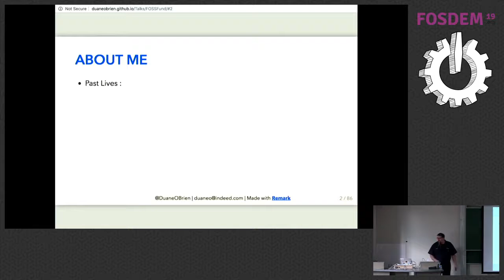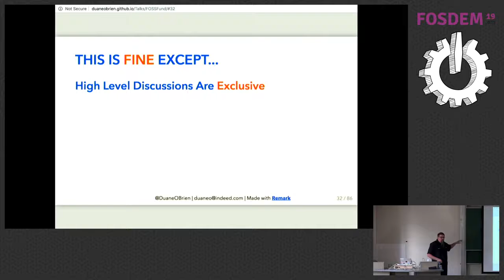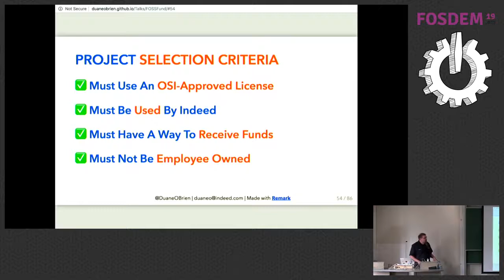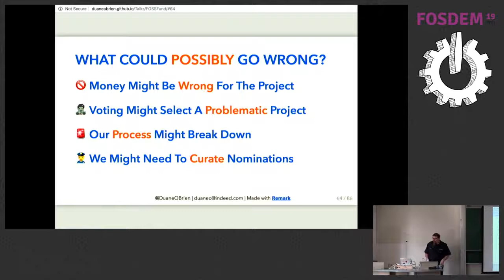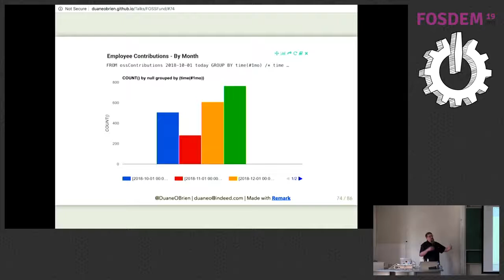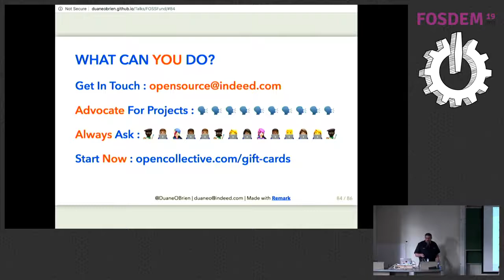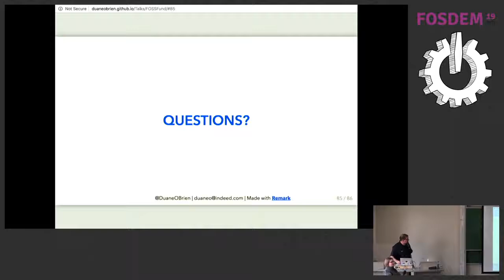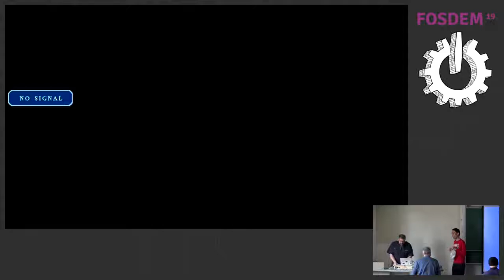Sustaining FOSS Projects By Democratizing The Sponsorship Process How we run and manage our FOSS Su…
Sustaining FOSS Projects By Democratizing The Sponsorship Process How we run and manage our FOSS Sustainability Fund
by Duane O'Brien

Within a given company, there are typically only a few people involved in deciding which FOSS projects and initiatives to support financially. This year we decided to change all that and democratize the decision making process. We set up an internal FOSS Sustainability Fund, and invited everyone to participate in the process. This talk will examine how we got executive buy in for the fund, how the fund was set up, how we encouraged participation, and what the impact has been so far. Within a given company, there are typically only a few people involved in deciding which FOSS projects and initiatives to support financially. This year we decided to change all that and democratize the decision making process. We set up an internal FOSS Sustainability Fund, and invited everyone to participate in the process. This talk will examine how we got executive buy in for the fund, how the fund was set up, how we encouraged participation, and what the impact has been so far.